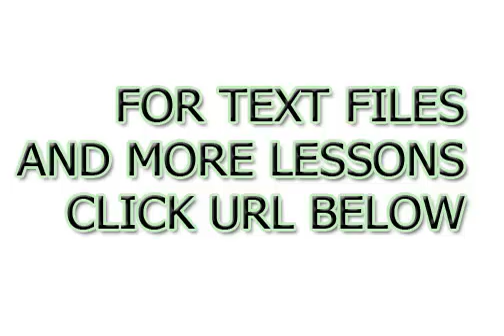Lecciones fáciles para aprender turco